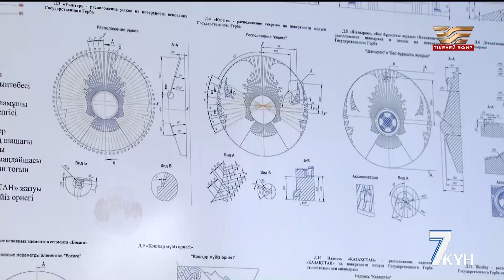Елордада Мемлекет басшысы бас байрақты көтеру шарасына қатысты